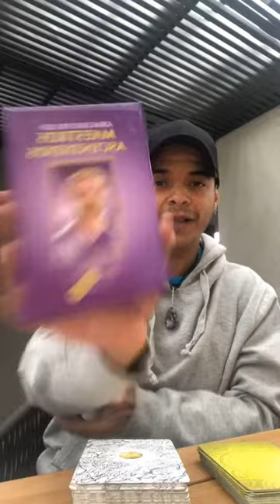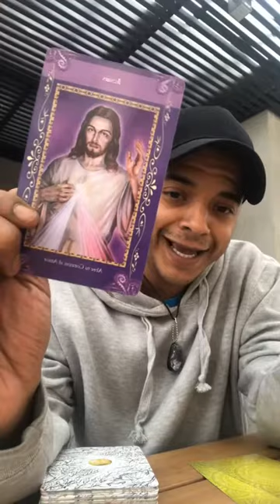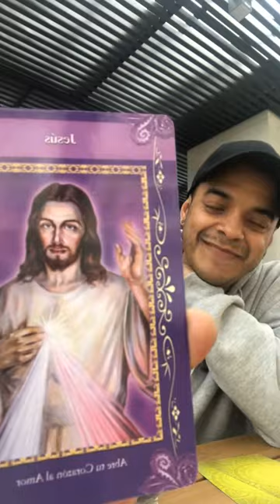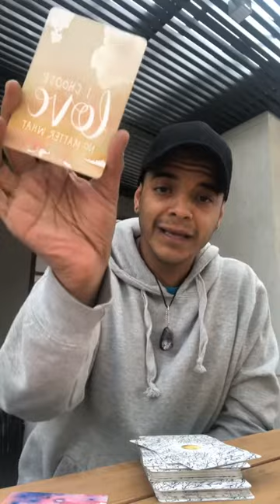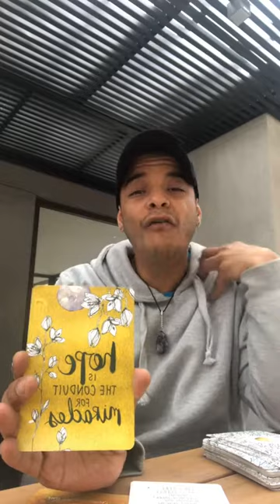🔮OCTUBRE: Mensaje de los Maestros Ascendidos + Mensaje del Universo